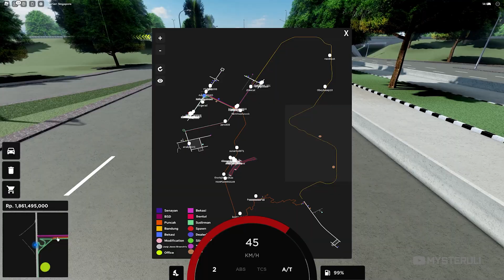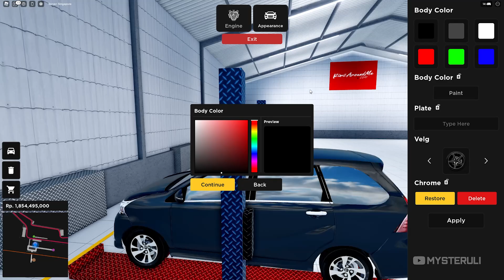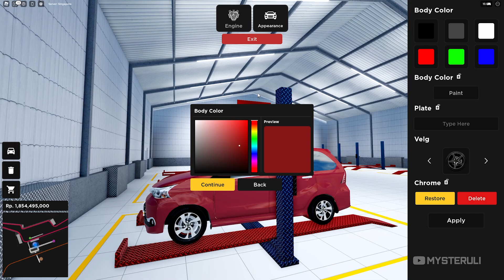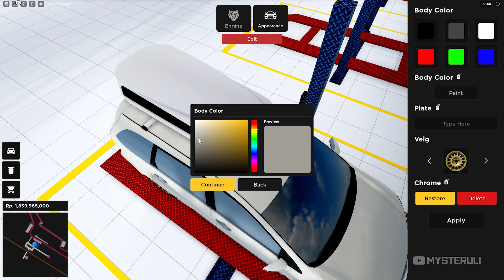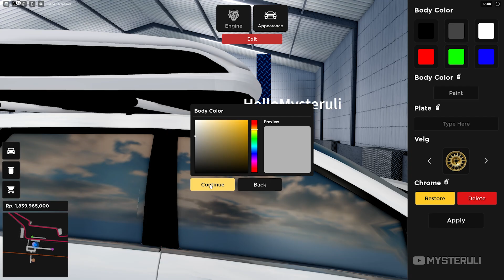MODIFIKASI AVANZA VELOZ - ROBLOX INDONESIA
Hi Mypreeen !!!
Live stream nya sekarang di Youtube ini ya !!!
Jangan lupa buat join membership juga...😺